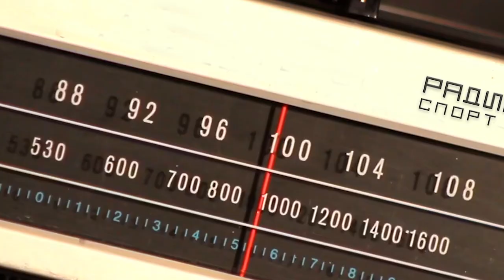Каток у Флагштока. Самый красивый в Питере? Ревизоры на коньках / Территория спорта. День за днем.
«Спорт День за Днем» в рамках проект «Территория спорта. День за Днем» представляет обзор петербургских катков «Ревизоры на коньках»! Наши ведущие: Софья, спортивная журналистка, фигуристка, бывший детский тренер. Аня, спортивный журналист, который хочет научиться сложным фигурным элементам.

Первым делом Аня и Софья побывали на «Катке у Флагштока». На его территории находится самый высокий флагшток в Европе, высота которого 105 метров: она соответствует длине футбольного поля «Газпром Арены» – домашнего стадиона «Зенита», находящегося в пешей доступности от катка.